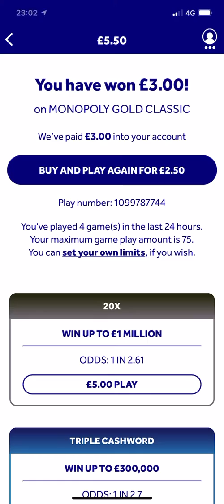Monopoly The National Lottery UK Gameplay 3